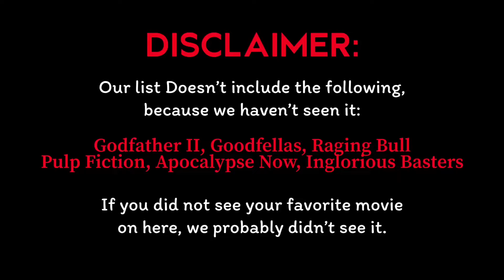Top 35 Movies of All Time!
Holy Mackerel. The song is video literally blew up. Thank you all. Enjoy this video. Enjoy this video!